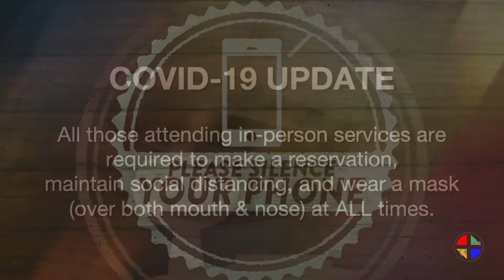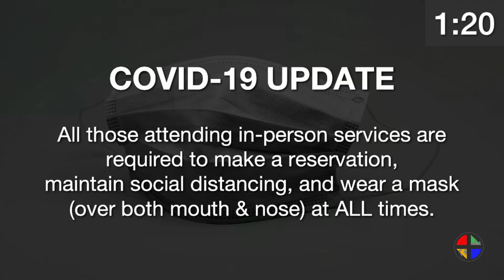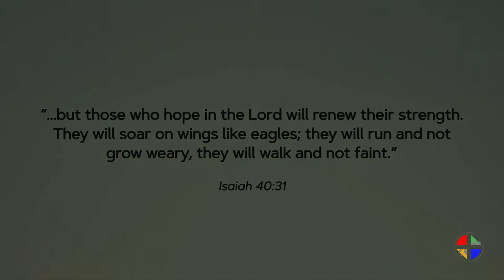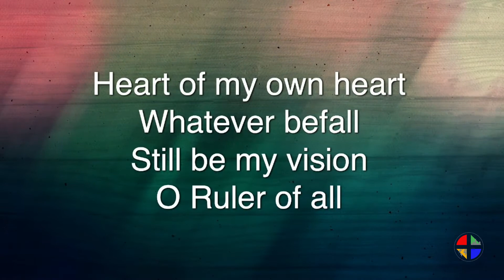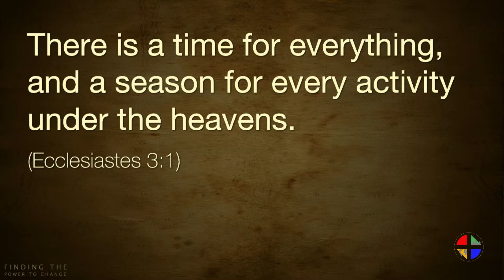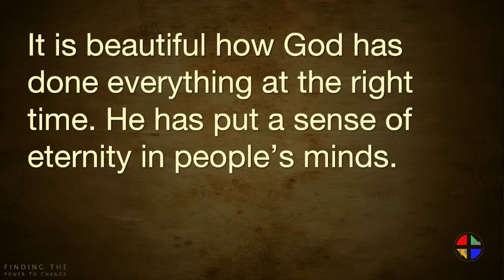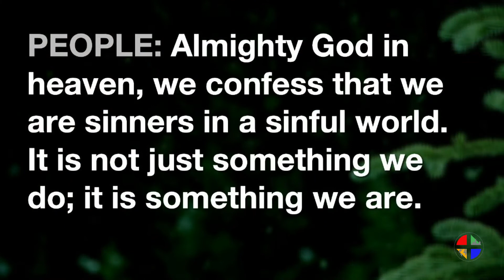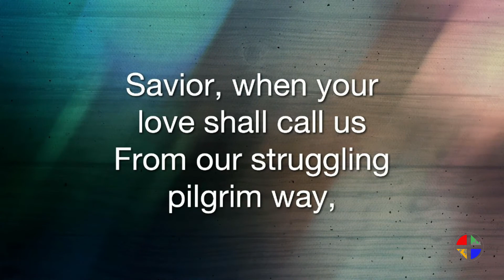Holy Savior Stream (1-10-2021)